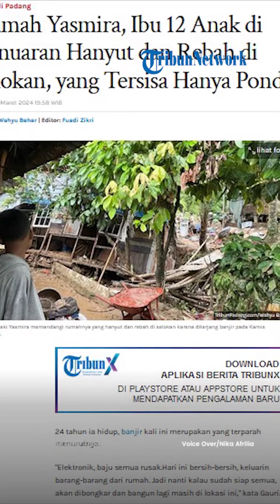Rumah Yasmira, Ibu 12 Anak di Banuaran Hanyut dan Rebah di Selokan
TRIBUN-VIDEO.COM - Rumah Yasmira, perempuan paruh baya di Banuaran Kota Padang hanyut diterjang banjir besar pada Kamis (7/3/2024) sore.

Bangunan rumah yang didominasi kayu terbawa banjir dan rebah di selokan.

Rumah tempat berlindung bagi Yasmira dan 12 orang anak kini tak bisa dihuni. Padahal hunian itu baru tiga tahun dibangun oleh Yasmira dan keluarga.

Anak-anak Yasmira bahu membahu menyelamatkan barang-barang yang tersisa.

Anak sulung Yamsira, Gauri mengungkapkan, saat banjir mulai menggenangi rumahnya pada Kamis sore, semua anggota keluarganya sedang berada di rumah.

Air mulai masuk ke dalam rumah, adik-adiknya yang masih kecil beserta anak Gauri diungsikan ke tempat yang lebih tinggi.

Gauri dan suami bersama adik-adiknya yang sudah remaja berupaya memindahkan posisi perabotan-perabotan ke tempat yang lebih tinggi di rumahnya.

Hanya saja, saat mereka mengupayakan itu, banjir semakin naik. Mereka terkepung di dalam rumah.

Warga kemudian membantu mengevakuasi mereka dengan ban dalam.

Rumah Yasmira ditinggalkan dengan kondisi ketinggian banjir semakin meningkat.

Gauri dan keluarga lalu mengungsi ke rumah saudara yang tak jauh dari rumah miliknya.

Lurah Banuaran, Defrison menyebut, saat ini keluarga Yasmira diizinkan untuk menempati sementara Musala SD 32 Banuaran.